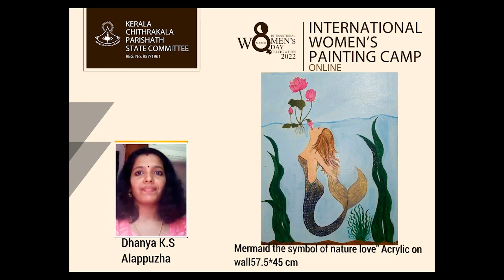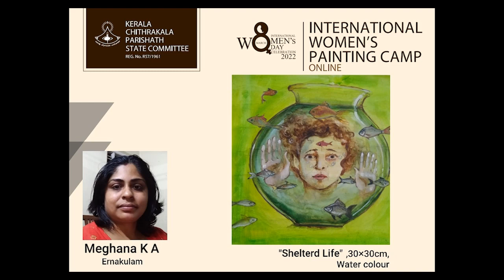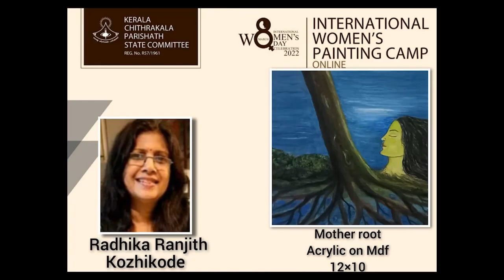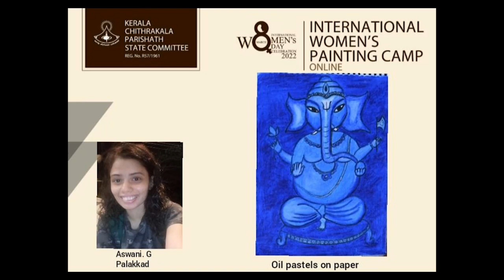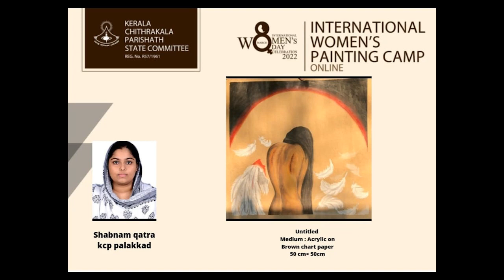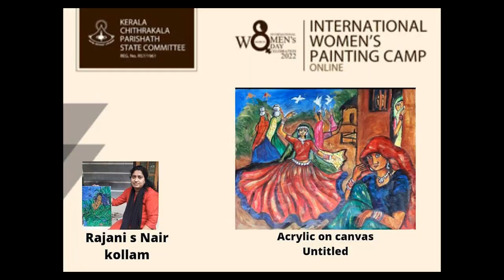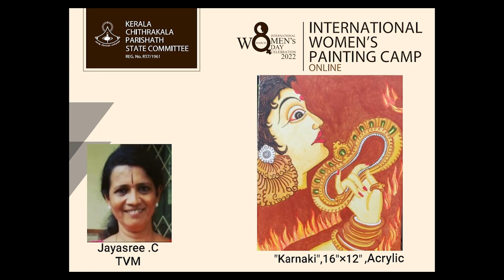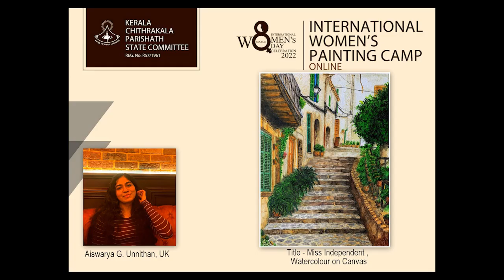KCP International Women's Painting Exhibition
paintings of 229 paintresses who have been participated in the INTERNATIONAL WOMEN'S PAINTING CAMP, held in connection with INTERNATIONAL WOMEN'S DAY CELEBRATIONS - 2022; inaugurated by renowned Indian social activist Daya Bai.
it's organized by the state committee of KERALA CHITHRAKALA PARISHATH on 8th March, 2022. It is launched on WORLD ART DAY - 2022.